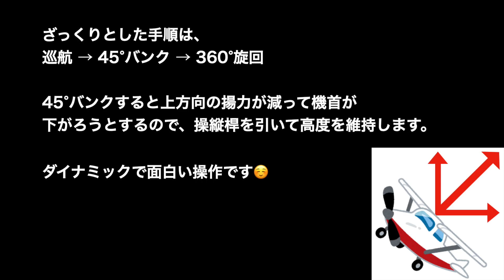事業用操縦士のレッスン風景 (45° 急旋回)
航空学校の事業用操縦士コースのレッスン風景です。
今回は 45° 急旋回を練習します。

機材 : セスナ152